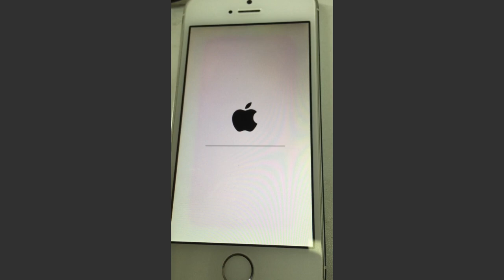Se queda en actualización requerida/verificando actualización iOS 11 ¡SOLUCIÓN!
¿Intentó instalar iOS 11 pero iPhone se queda en actualización requerida o imposible verificar actualización? Aquí le da solución

1.Descarga e instala ReiBoot en PC o Mac.
2.Abre la aplicación, escoge "Arreglar todos bloqueos iOS", "Reparar ahora", descarga firmware y finalmente repara tu teléfono.

Todo el proceso solamente lleva unos minutos. Des esta forma, tu iPhone o iPad regresará a la vida.